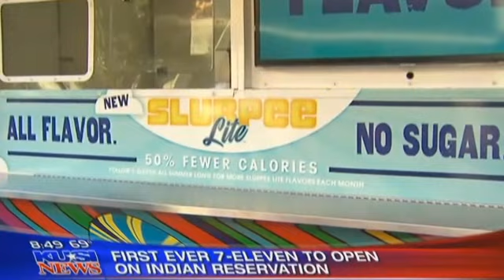KUSI News: First Ever 7-Eleven to Open on an Indian Reservation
VALLEY CENTER, Calif. (Aug. 9, 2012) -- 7-Eleven, Inc. celebrated today the grand opening of its first-ever store on an Indian reservation at Harrah's Rincon Hotel and Casino, 33740 Valley Center Rd., in Valley Center, Calif.

The event included Tribal Council leaders and members of the Rincon Band of Luiseño Indians, led by Tribal Chairman Bo Mazetti, who called the store opening "A great business partnership for the Rincon tribe and an outstanding example of how our tribal government is diversifying its economy beyond casino gaming."

The store is franchised by the Rincon Economic Development Corporation (REDCO), a legal entity founded by the tribe to conduct economic development for the reservation.
To mark the cultural significance of the event, the Rincon Indian Bird Singers performed after Mazetti and Jim Murguia, tribal treasurer and Rincon Economic Development Corporation chairman, cut the ceremonial ribbon for the grand opening of the store.
"Having a 7-Eleven® store on the reservation provides additional services for the community, the many hotel and casino visitors and travelers to the area," said Murguia. "We had a soft opening three weeks ago, and the store has been extremely busy. There was definitely a need, especially as this store has fast, hot foods, and there are no other name-brand fast food restaurants for several miles in any direction."

The 2,964-square-foot store is designed in a Southwest architectural style with stucco exterior and clay tile roof to blend with Harrah's Rincon Hotel and Casino.  Displayed throughout the exterior and interior of the store are several round brass plaques commemorating the 1875 establishment of the Rincon Band of Luiseño Indians and their motto of "Vision, unity and perseverance."

The convenience retailer brought more than Big Bite® hot dogs and Slurpee® frozen beverages to the reservation. Twenty-three jobs were created in order to run the store, which includes gasoline and diesel fuel products, and a car wash, a feature not often found at 7-Eleven stores.

"7-Eleven attracts many applicants because of the flexible work hours we offer," says Brian Biro, 7-Eleven market manager for the Pacific Desert region. "We're also well-known for our strong support of the communities in which we do business." In keeping with this tradition, a donation of $711 was made to the Rincon Indian Education Center for youth education.

Shoppers will find standard convenience-type items, 7-Eleven's popular Slurpee® frozen beverages, as well as a wide selection of fresh bakery products, breakfast and lunch sandwiches, hot foods, and other fresh foods delivered daily to the store. Prepaid phone cards and cellular phones are among other offerings at this store. With the company's proprietary retail information system, the store can determine what products are selling the best and constantly change the array of new items it offers to keep up with new trends and what the store's customers want.

About 7-Eleven, Inc.
7-Eleven, Inc. is the premier name and largest chain in the convenience retailing industry. Based in Dallas, Texas, 7-Eleven operates, franchises or licenses approximately 9,400 7-Eleven® stores in North America. Globally, there are some 47,300 7-Eleven stores in 16 countries. During 2011, 7-Eleven stores worldwide generated total sales close to $76.6 billion. 7-Eleven has been honored by a number of companies and organizations recently. Accolades include: #2 on Forbes magazine's 2011 list of Top Franchises for the Money; #3 spot on Entrepreneur magazine's Franchise 500 list for 2012, #3 in Forbes magazine's Top 20 Franchises to Start, and #2 in Franchise Times Top 200 Franchise Companies. Hispanic Magazine named 7-Eleven among its Hispanic Corporate Top 100 Companies that provide the most opportunities to Hispanics. 7-Eleven received the 2010 Retailer of the Year honor from PL Buyer because of the company's private-label brand initiative. 7-Eleven is franchising its stores in the U.S. and expanding through organic growth, acquisitions and its Business Conversion Program.